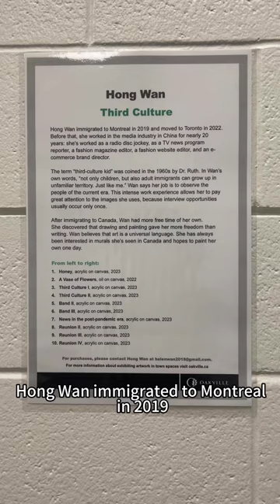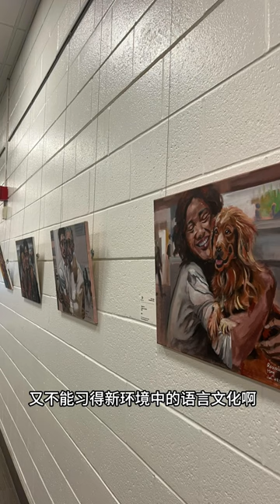My solo exhibition in Oakville